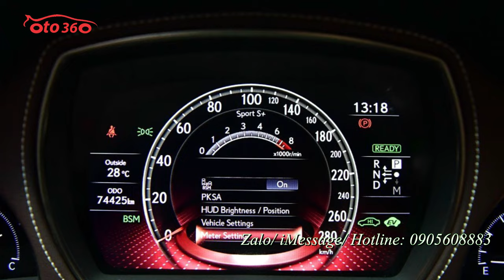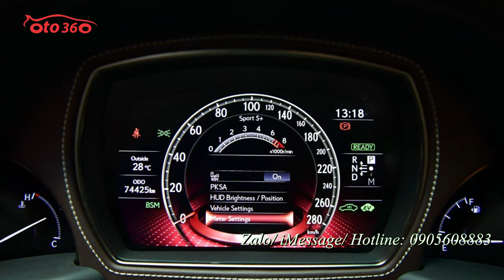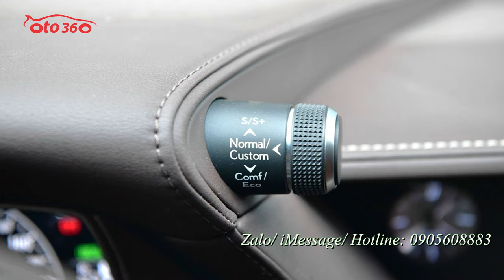Bán xe Lexus LS 500H Hybrid sản xuất năm 2017 biển Hà Nội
Lexus LS  được giới thiệu ra thị trường Việt Nam vào tháng 10 năm 2017 tại Vietnam International Motor Show. Ở phiên bản mới, Lexus Việt Nam chỉ bán một biến thể duy nhất là LS500h. Đây cũng chính là mẫu xe hybrid đầu tiên được bán chính hãng tại Việt Nam.
Đến tháng 12 năm 2017, những chiếc Lexus LS500h  dành cho khách hàng đầu tiên được đưa về Việt Nam.
Về mặt thiết kế, Lexus LS500h sở hữu kích thước tổng thể dài x rộng x cao lần lượt là 5.235 x 1.900 x 1.450 mm, chiều dài trục cơ sở ở mức 3.125 mm. So với LS đời trước, bản 2018 thấp hơn 15mm, mui xe và đuôi hạ thấp tương ứng là 30 và 40 mm. Trong khi đó, so với đối thủ chính là Mercedes-Maybach S450, LS500h có chiều dài trục cơ sở ngắn hơn 240 mm. Với BMW 750Li, LS500h 2018 có chiều dài tổng thể tương đương nhưng trục cơ sở ngắn hơn 85mm.
Trên màn hình mà quý vị đang theo dõi là chiếc xe Lexus LS500H hybrid, với ngoại thất mag xanh đậm, và nội thất màu nâu da bò, chiếc xe được khai sinh năm 2017, đăng ký tên công ty, biển hà nội, biển rất đẹp.xe đã lăn bánh được 74.000 km.